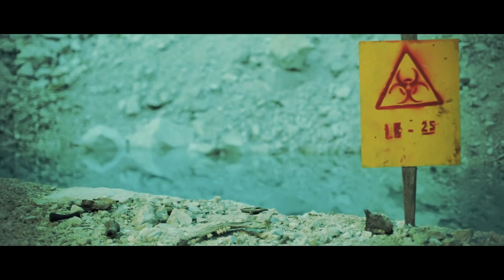HELLDORADO: Bones in the closet (OFFICIAL MUSIC VIDEO)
Brand new MUSIC VIDEO for Helldorado's new single BONES IN THE CLOSET.

Written, produced, directed and edited by: Jon Helge Hesby
Cinematography: Jon Helge Hesby & Bjørn Phillip Hylland Curtis
Lighting & production assistant: Mats Prestegård
Costumes & prop build: Isak Kanstad
Executive producer / production assistant: Kenneth Hansebråten.

STARRING:
Isak Kanstad (nomadic leader)
Camilla Nordvang (gas mask girl)
Isak Molnes (young boy)
Cathrine Sætre (post apocalyptic Goddess)
and Egil Bjørøen (Rusty Man)

Also starring:
Kenneth Hansebråten (razor man)
Chris Angelus Aanestad (soldier)
Nina Grure & Paul Kaptein (dancers / dead people)

Shot with the Canon 5D mark II & indie dolly for less than $500.

A big thank you to Alexander Kristiansen & Filmavdelingen for monitor & equipment. And to everyone else involved in the production.

INFO:

Released by: CCAP
Release/catalogue number: CCAP140
Release date: 7/12/2012

Cover: 3D print (3D glasses and download codes included)
Design / print: Kjetil Brandsdal / Drid Machine

Helldorado is back! Bones In The Closet / Lost Highway Motel is first release from the band since the Sinful Soul album in 2009. A new album will be released in the winter 2012 / 2013. The relase will be backed by a tour of both Norway and Europe. The new album is vintage Helldorado: It oozes of sorrow, sin, sex and pain, The band evokes the sensation of a burning sun on your neck, crunched sand between your teeth, a salty taste on your lips, a shaky finger on the trigger of a Colt 45, circling vultures silhouetted against a blue-white sky, a double whiskey on an empty stomach, and the smell of bacon, beans, gunpowder, leather & sweat.There is strong tradition of combining blues, country, rock and hardboiled crime. Murder, prison, crime, confession, remorse and punishment runs like a dark stream through the music of Johnny Cash, Tom Waits, Bob Dylan, Nick Cave and Stan Ridgeway among others. Helldorado brings this tradition into the new century. Heldorado gives you the music, colours, smells and atmosphere usually connected with the image of southern USA and Mexico. As on their previous albums Helldorado presents filmatic music inspired by Morricone and Tarrantino, epic and dramatic murder ballads, Americana, and Rock Noir. Strings and a horn section is added to spice it up. Under the open sky, the wide and burning hot desert landscapes, Helldorados faithless characters burn holes in their souls.